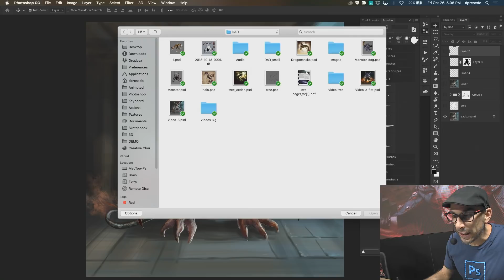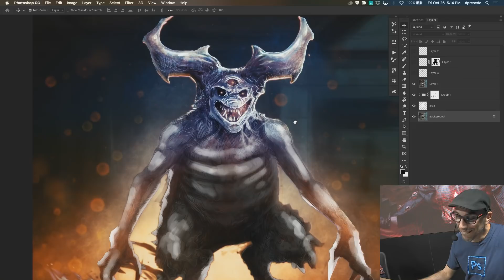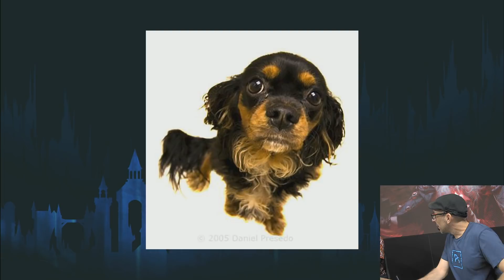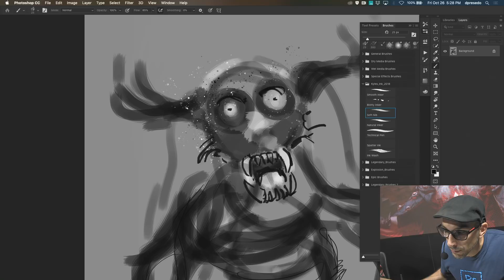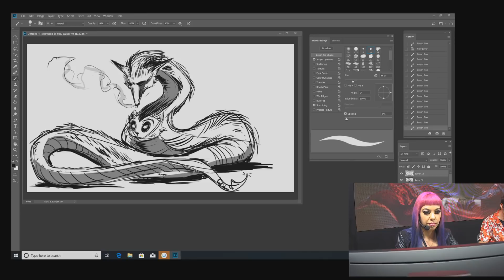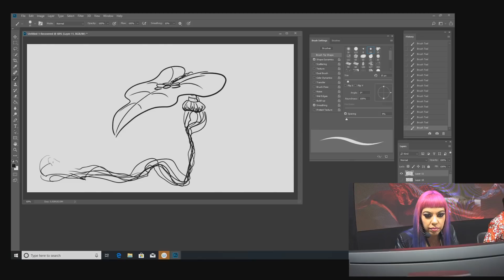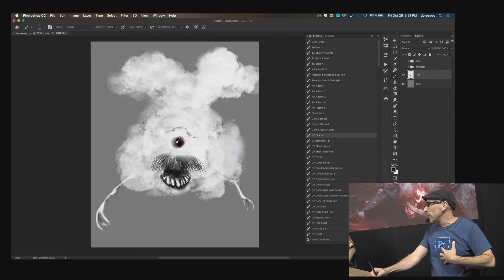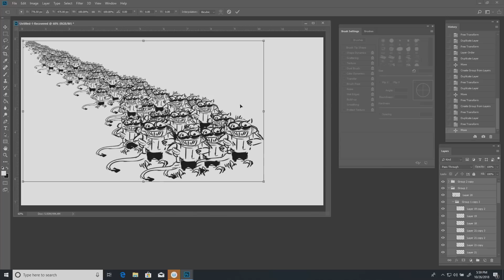TwitchCon 2018 - Dungeons & Doodles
Live from TwitchCon, artists Daniel Presedo and Satine Phoenix join host Bart Carroll to announce the Terror of Undermountain monster creation contest and demo the Adobe Monster Kit.